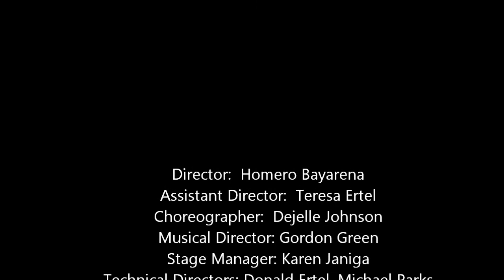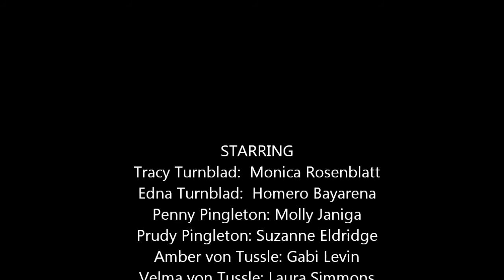Mama I'm a Big Girl Now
Mama I'm a Big Girl Now, Glyndon Area Players 2012 Production of Hairspray.